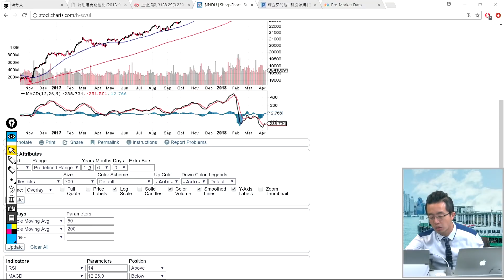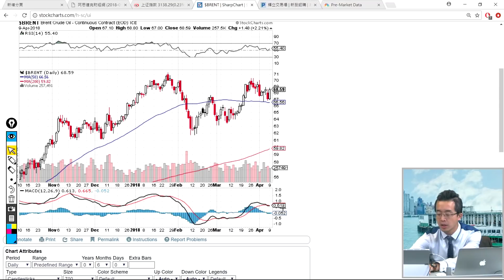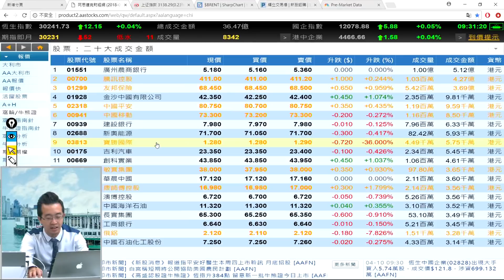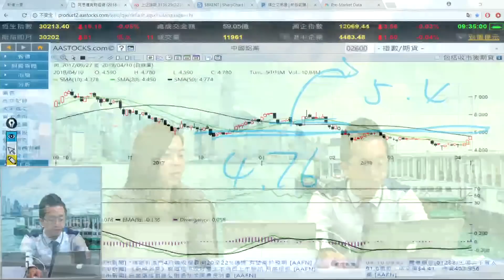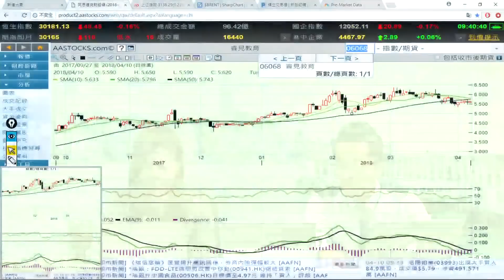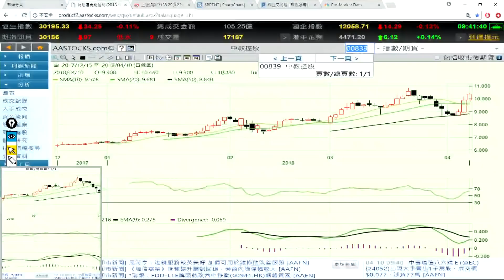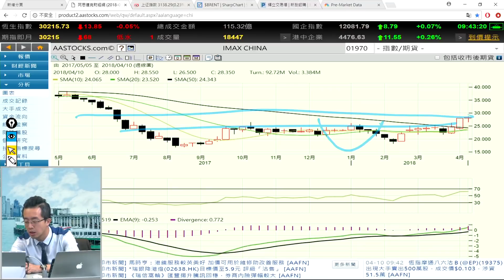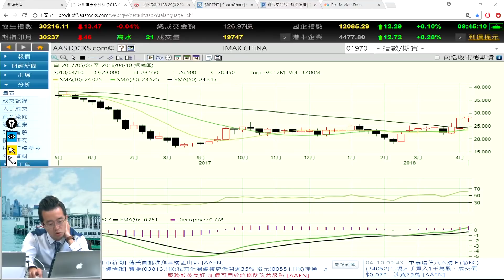富昌財經台 早市焦點 10-4-2018 09:15 - 09:45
富昌財經台 日期 : 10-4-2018 節目 : 早市焦點 時段 : 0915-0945

譚朗蔚 - 富昌證券研究部總監